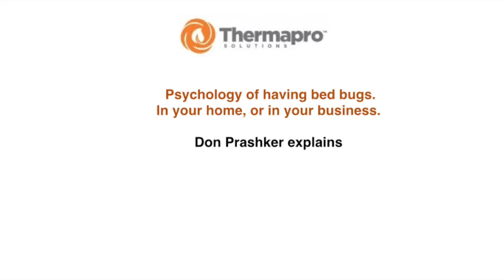Psychology of having bed bugs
Don Prashker from Thermapro Solutions talks about the stress of having bed bugs, both on the individual and businesses. Don is an expert on bed bug detection, treatment and prevention.